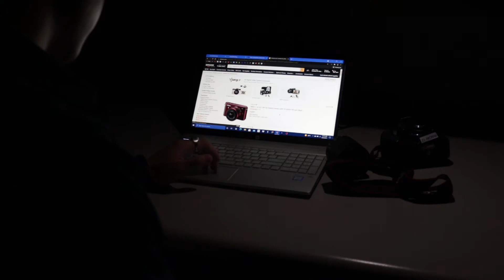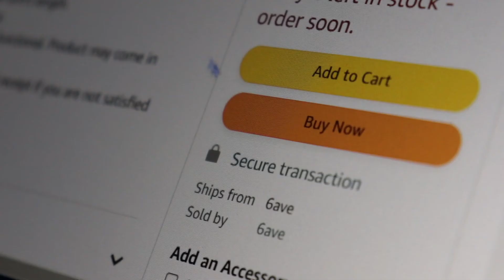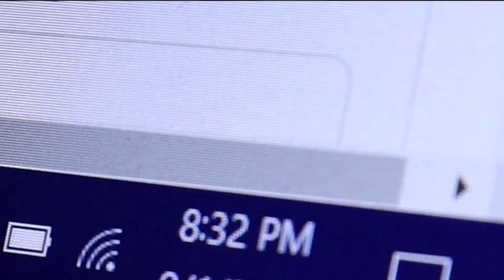[Alternate] You Get What You Pay For Short Film 2021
The alternate version of this story tells of Venice's trouble to find a new camera lens. His late night searches lead him too a shady website with what seems to be his dream lens. Little does he know it'll be a mistake of a life time.

Credits:
Michael Chau as Venice/Director/Editor
Matthew Davis as Tommy One Shot/Camera Operator
Kaitlyn Morris as Mysterious Villian/Camera Lighting